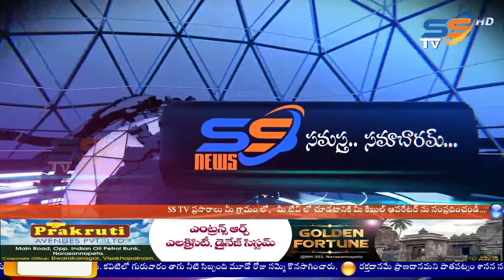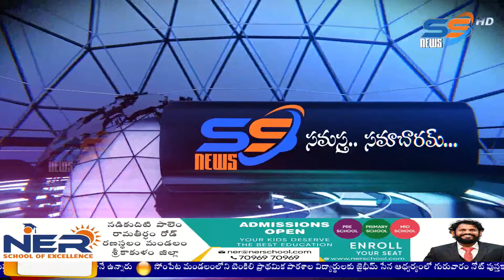SS NEWS SRIKAKULAM 10-03 -2023 BULLETIN @9.30 PM